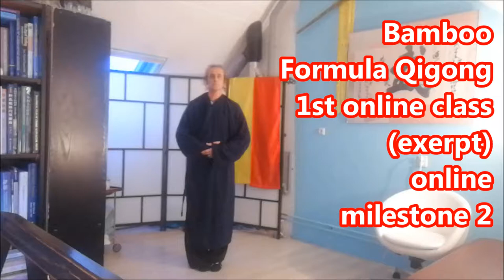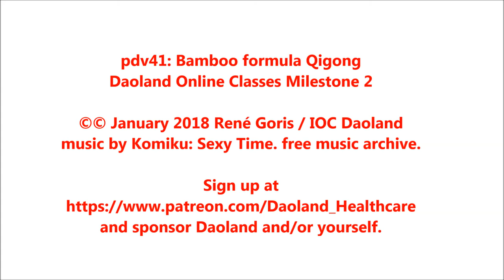pdv41 Bamboo formula Qigong online milestone (bamboo formula challenge 1)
This story is part of I had just reached the milestone of starting daoland classes online when recording it. This video shows an exerpt of things discussed, and commentaries.
Currently the video is also part of our app program, te teach you this qigong in a few weeks time as a daily pratice, and than complete it if you like with an instructor course to start giving your own classes.
You can fill in this form and I will get back to you to get you on track:
(just past it in your browser)

These videos are part of a continuous development of a naturopath healthcare system, and in support of policy making, broad social appreciation for the effectiveness of what is called the broader East Asian range of Healing, Health and Long-life methodologies.

Try the classes, become Daolander. The message goes a bit against what is commonly accepted truth, but you will find out soon enough that commonly accepted truths are not always valid. In experience of truth ignorance is common in how things are brought to us. That is why I try to be as clear as possible in explanation offering understanding on a beginnerslevel and an experienced level. I can only hope that I do that good enough.

This app though should be enough to teach you the basics of this valuable exercise system to practice by yourself. You can practice in two levels:

general practitioner

VIP practitioner

This has to do with the amount of independence or support you like to receive